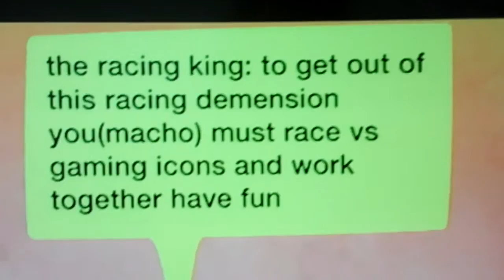Macho and gaming all stars in developement !!!!!!!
This is a fan level that I'm making and its about I get send to a dimension were I have to race vs gaming all stars and work together with them so I can go back to my dimension.